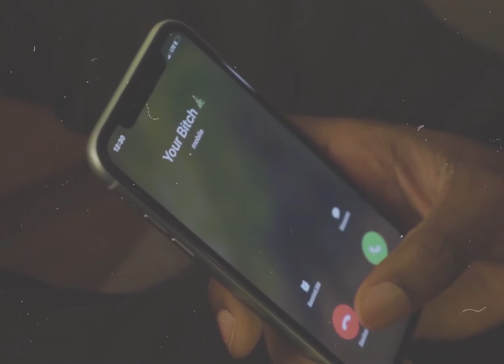Infamous Nova X Infamous Kuda - "Night Before Christmas" ( Official Music Video) Prod. Airway